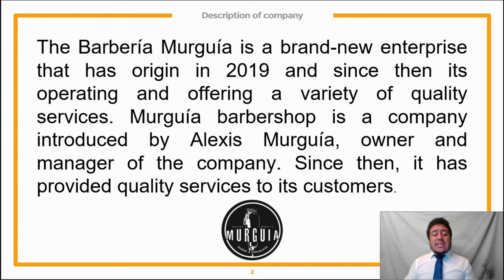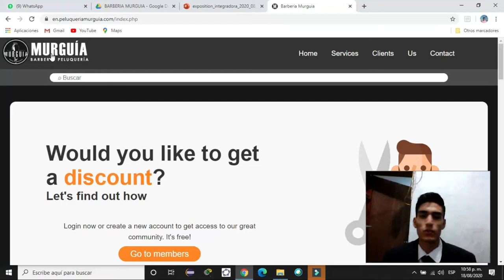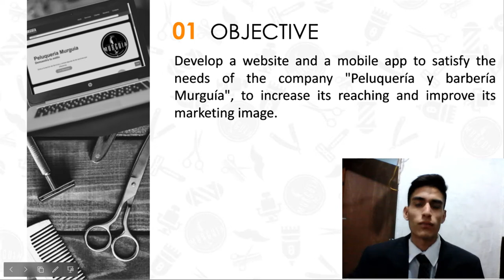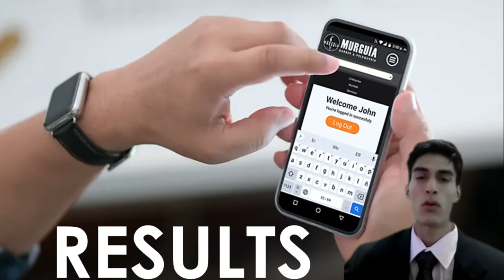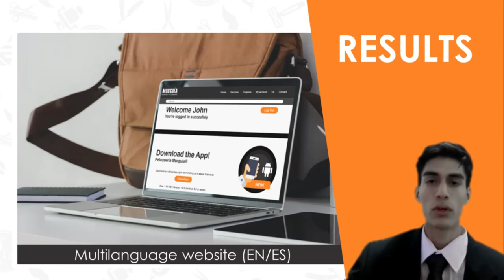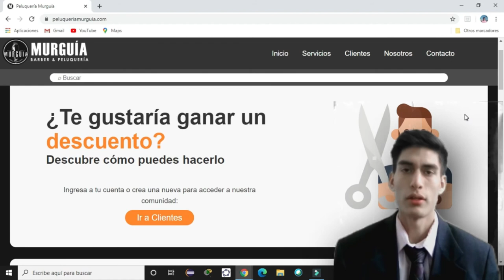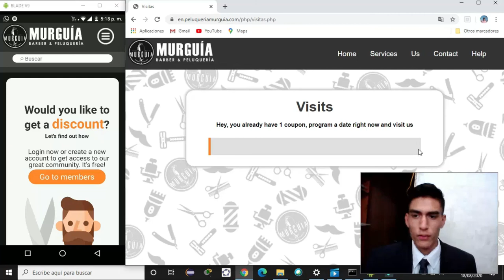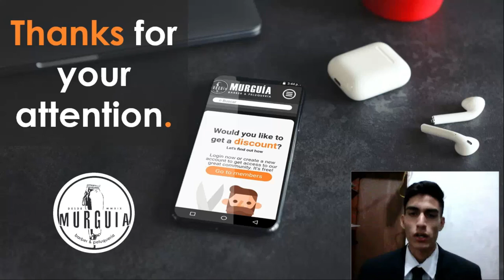PELUQUERIA Y BARBERIA MURGUIA | INTEGRATIVE PROJECT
UNIVERSIDAD TECNOLÓGICA DE DURANGO
INTEGRATIVE PROJECT

WORKTEAM:
-David Alvarez Garay
-Christian Eduardo Rodríguez Pérez

The ‘Peluquería y barbería Murguía’, established in 2019 in Durango city, is a
company that provides hairstyling and shaving services, and men's aesthetics in
general. In a globalized world and with increasing competition every day, an
emerging company like this, must pay attention to the image that customers perceive
of it, and at the same time it must have a service management tool for employees.
That is the main objective of this project, to develop an advertising and administration
website giving to the enterprise a more professional presence through a modern and
user-friendly design. After determining the areas of opportunity and the needs of the
company, analyzing the functional and non-functional requirements of the website
and using the SCRUM methodology, our proposition was presented to the client, a
proposal that, after the company’s owner approval, began to be developed following
a full development process. It includes from the planning and design to the coding
and debugging. Among the project's functionalities, it is important to highlight its use
of a relational database that, through object-oriented programming and HTML
layout, makes possible the administration of users, management of dates and visits
and implementation of a coupon discount system when the customer reaches a
certain amount of visits, encouraging customers to continue visiting the barbershop,
strategy that will not only improve its public image, it will also cause an increase in
the revenues in general.